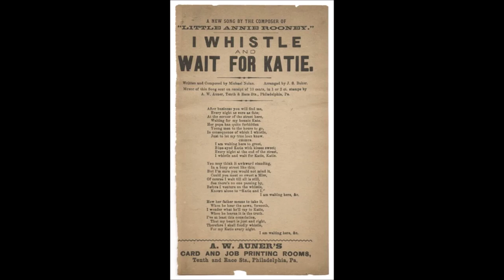Sons Of The Pioneers - I Whistle And Wait For Katie [c.1941].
Pic Shows :
Rear
Tim Spencer [vcl], Lloyd Perryman [vcl/gt], Pat Brady [vcl/bass]
Front :
Karl Farr [vcl/gt], Hugh Farr [vcl/fiddle], Bob Nolan [vcl]

[1890 - Michael Nolan]
as "I Whistle And Wait For Katie"
Hit in 1890  UK and USA
In the 1920's and 1930's
        Sung in Barbershop Quartettes
Adapted as a Cowboy Song  and Barn Dance Favorite

From Thesaurus Orthocoustic  Radio Transcription   No.064062
      Circa 1941 For Radio Stations ONLY
    Bob Nolan [vcl leader],

Unissued -
Released on CD  "Western Harmony And Hot Swing  Vol  2"  [2004]

1971 Western Heritage Wrangler Award from the National Cowboy Hall of Fame
1976 Gene Autry Award
1976 Hollywood Walk of Fame Award
1977 Smithsonian Institution's "National Treasure" Designation
1978 Pioneer Award from Academy of Country Music
1980 Country Music Hall of Fame as the Original Sons of the Pioneers
         [Roy Rogers, Bob Nolan, Tim Spencer,
              Hugh Farr, Karl Farr, Lloyd Perryman]
1984 New Brunswick Country Music Hall of Fame Award
1986 Grammy Award for "Cool Water"
1988 Texas Western Swing Hall of Fame
1994 Western Music Association Hall of Fame Award
2002 Grammy Award for "Tumbling Tumbleweeds"
2003 Golden Boot Award by Motion Picture and Television Fund